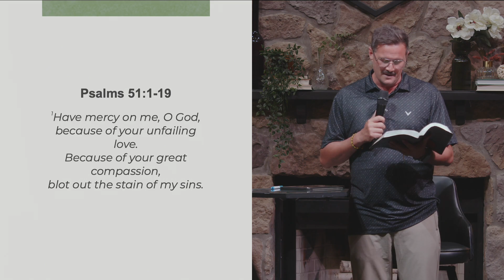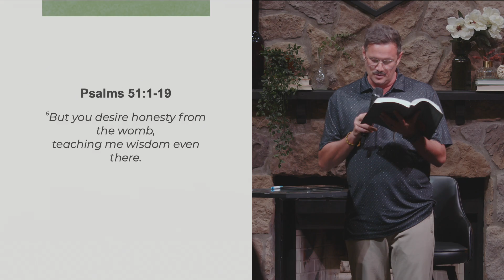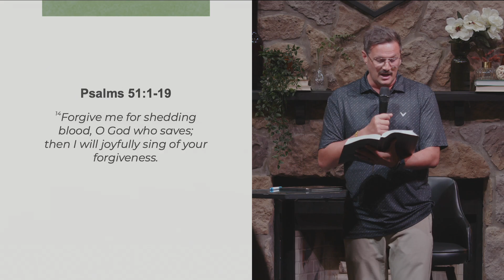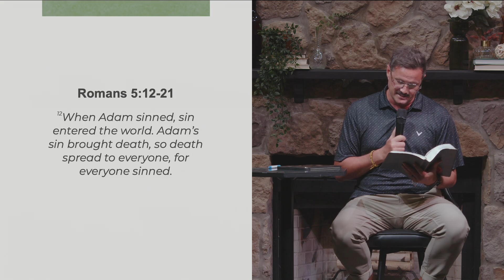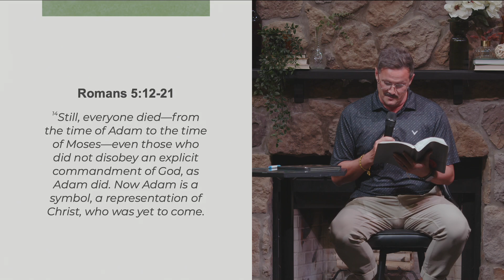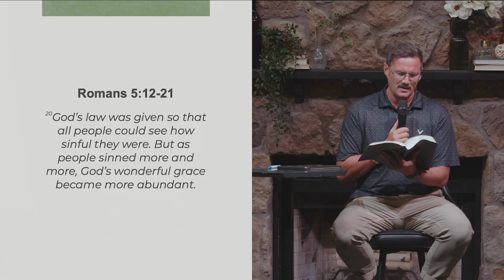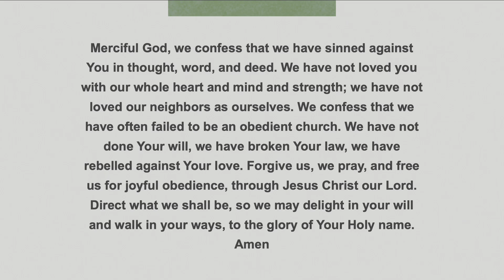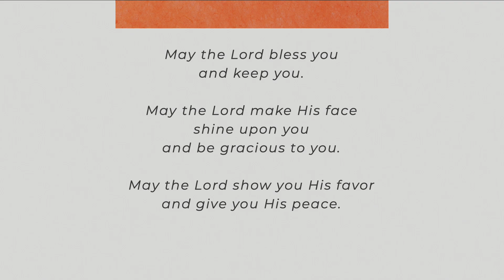The Book of Psalms // Episode 10, Psalm 51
Walking in a place of recognition of what sin does in our lives, allows true repentance (changing the way we think) and allows transformation to happen. Psalm 51 is a great example of applying this to our lives.